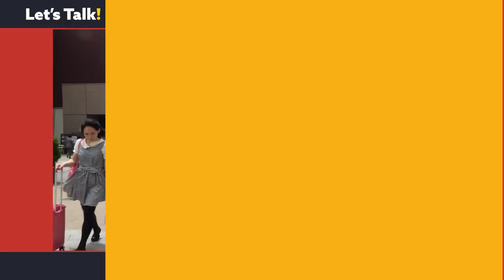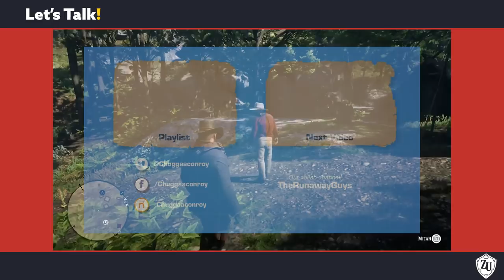Why did they make his face so creepy? | Let's Talk x ZU with Chuggaaconroy [01]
Things we discuss on this episode:
- Why Phantom Hourglass?
- Recording a DS Let's Play...
- Best Zelda Game Ever!?